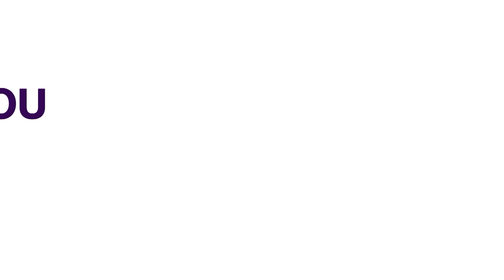No Amount Too Big To Pay For Peace - Fubara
Governor Siminalayi Fubara of Rivers State has said there is no price too great for him to pay for peace to reign in the state.
Fubara made this known while addressing a special convocation ceremony at the Pamo University of Medical Sciences, where he promised to abide by the truce brokered by President Bola Tinubu.